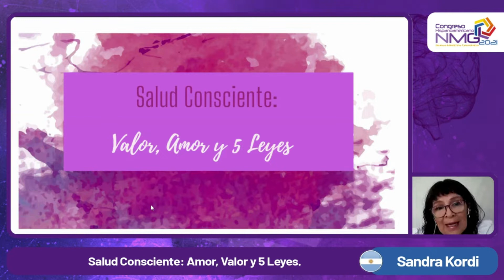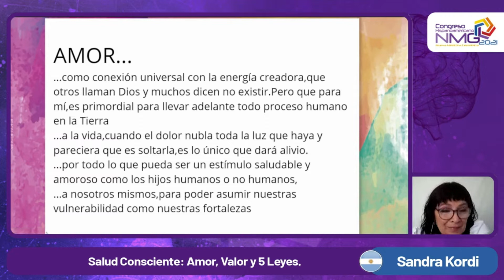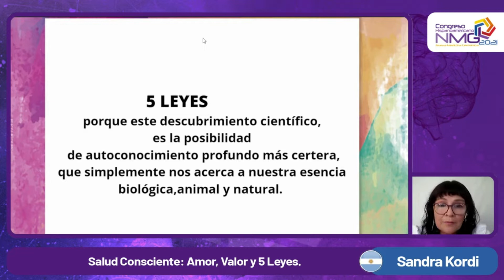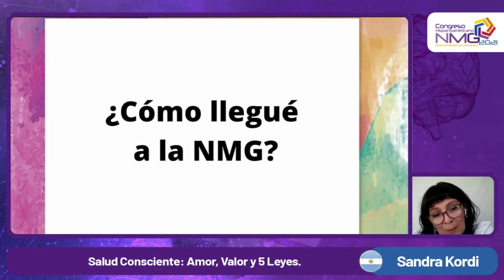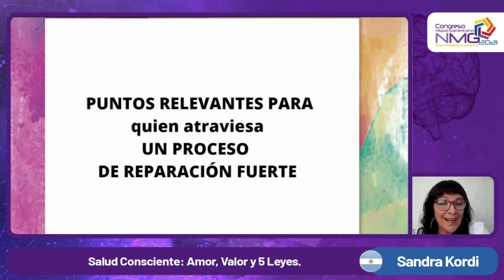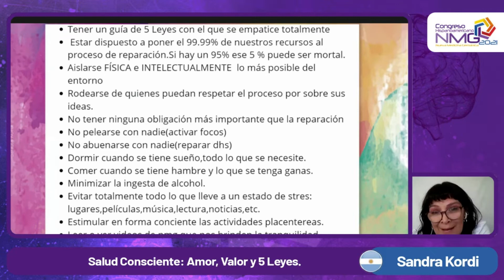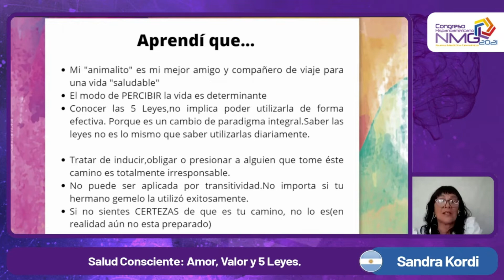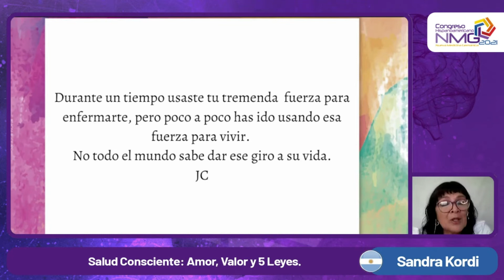Congreso Hispanoamericano de Nueva Medicina Germánica 2021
DÍA 4 Sábado 25 de Septiembre
Salud Consciente: Amor, Valor y 5 Leyes.
Sandra Kordi (Argentina)